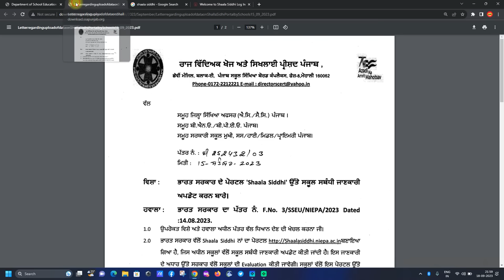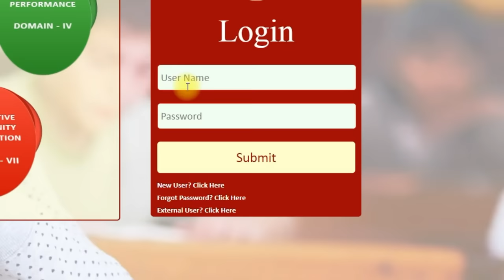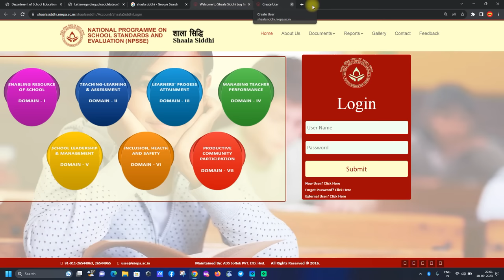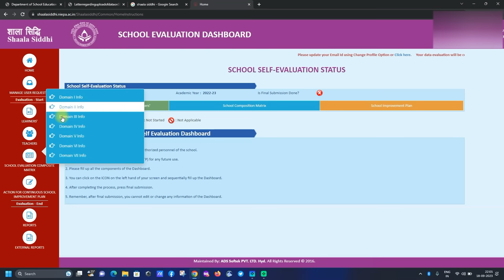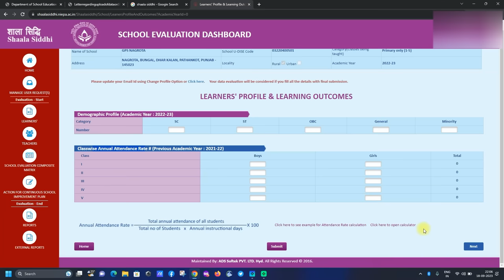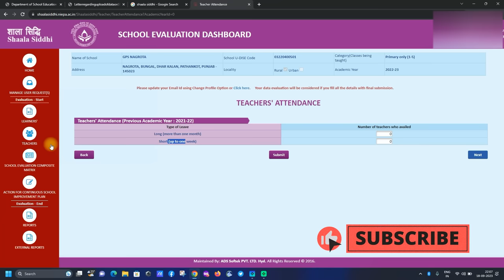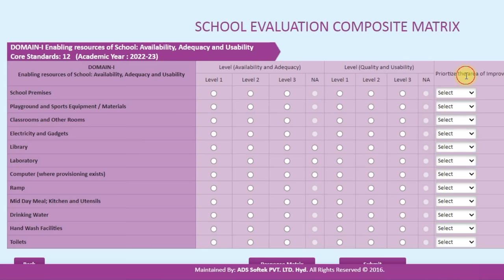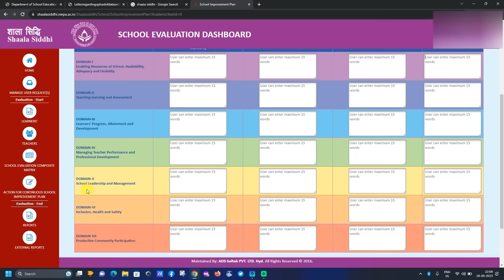All About Shaala Siddhi || Complete Information || iLeana Tech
Step by Step Guide for Shalla Siddhi by iLeana Tech